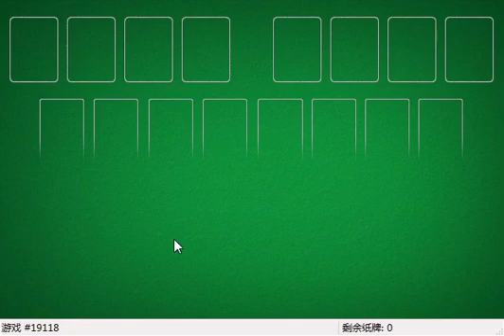How I solved FreeCell #12074